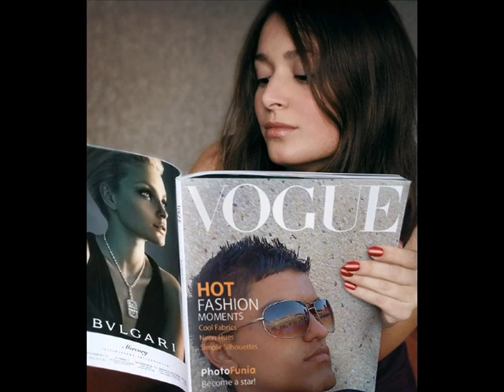ABO TRIKA (TAREK OMARY)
ABO TRIKA